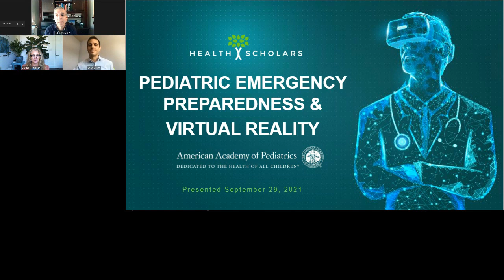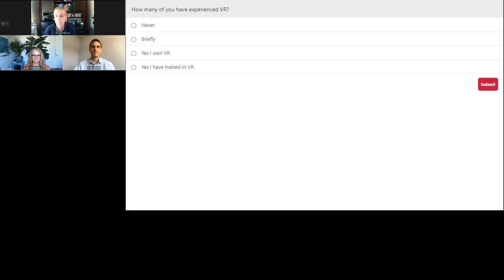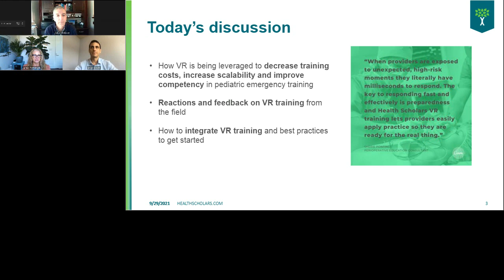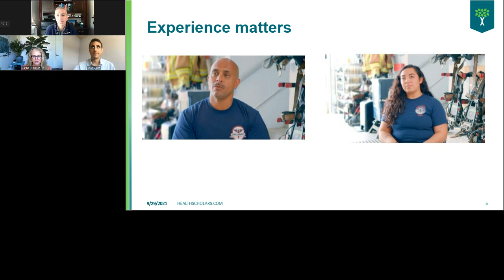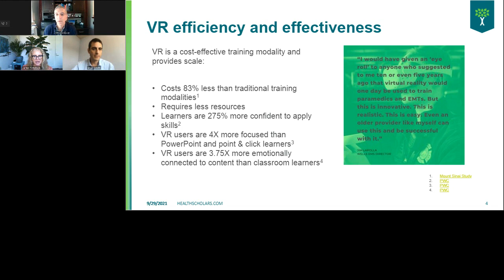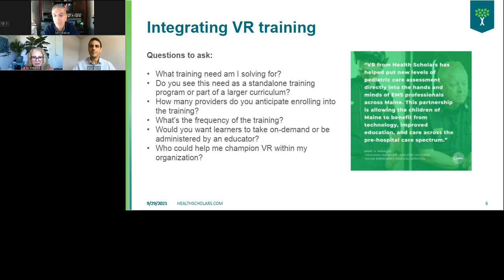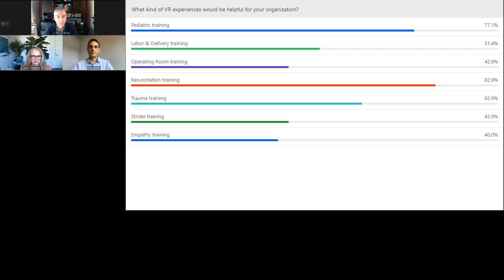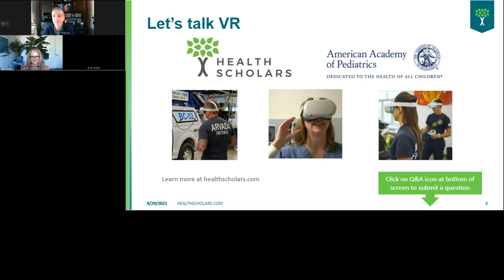Pediatric Emergency Preparedness & Virtual Reality Webinar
Watch leaders from the American Academy of Pediatrics, EMS, education, and technology to discuss how VR is addressing current limitations in training, and the impact it’s already making.